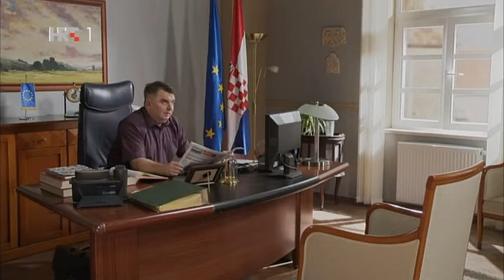Glas naroda 5 epizoda